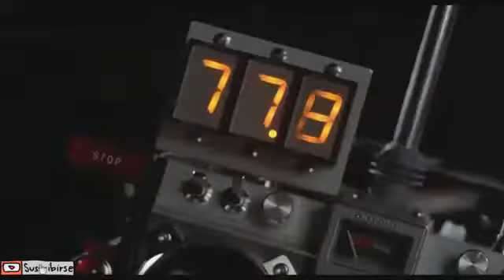la canción de volver al futuro de la guitarra eléctrica